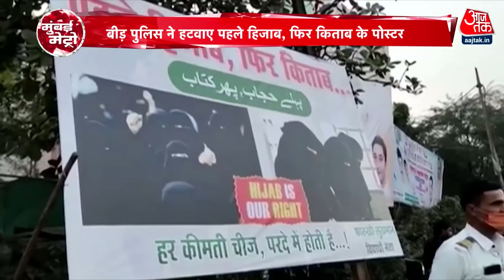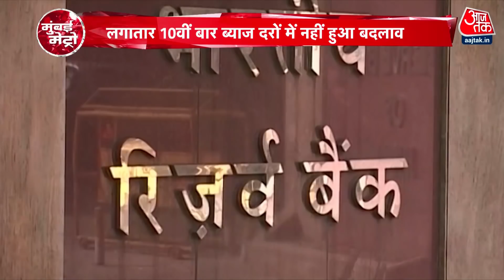एक बार फिर PM Modi बोले- नेहरू जी को थी अपनी छवि की चिंता, इसलिए देरी से आजाद हुआ Goa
Goa Elections 2022: बता दें कि भारत के तटीय राज्य गोवा पर पुर्तगालियों का कब्जा था.  आजादी के करीब 15 बाद यानी 9 दिसंबर, 1961 को भारतीय सेना की कार्रवाई के बाद पुर्तगाली भाग खड़े हुए और गोवा भारतीय गणराज्य का हिस्सा बना. 30 मई, 1987 को गोवा केंद्र शासित प्रदेश से पूर्ण राज्य बना था.